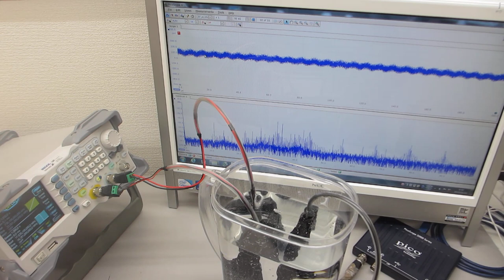樹脂容器を利用した、メガヘルツの超音波システムーー超音波発振制御技術の応用ーー（超音波システム研究所）